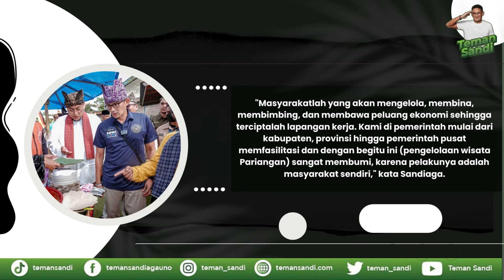DESA WISATA NAGARI PARIANGAN JADI DESTINASI WISATA BERKELANJUTAN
Sandiaga mengatakan pada dasarnya sektor pariwisata dan ekonomi kreatif di Bukittinggi sudah terbangun dengan sangat kuat. Hanya saja pascapandemi COVID-19 harus ada suatu terobosan agar semakin memperkuat ekosistem ekonomi kreatif yang telah ada melalui digitalisasi.